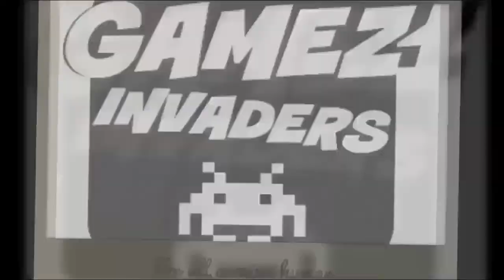Let's Play: FAR CRY 5 (Secure the Misery + Kill the Cult Priestess) Walkthrough 16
In this Far Cry 5 playthrough called "Salvation" I need to "Secure the Area", "Secure the Misery" and "Defend your Position" and finally "Kill the Cult Priestess"

To See More Xbox One Games